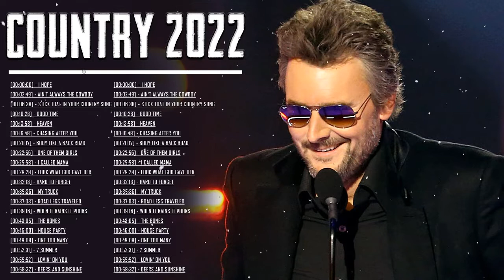Country Music Greatest Hits Playlist 2022 - Top New Country Songs 2022